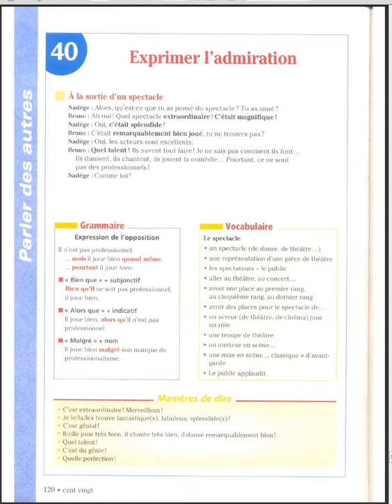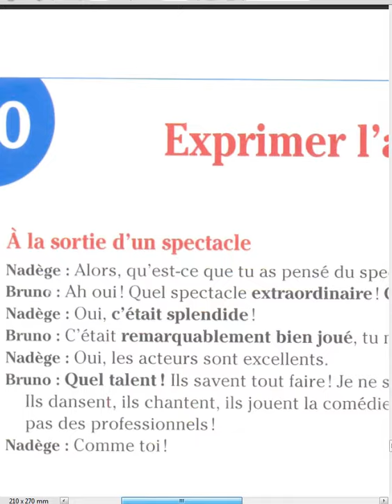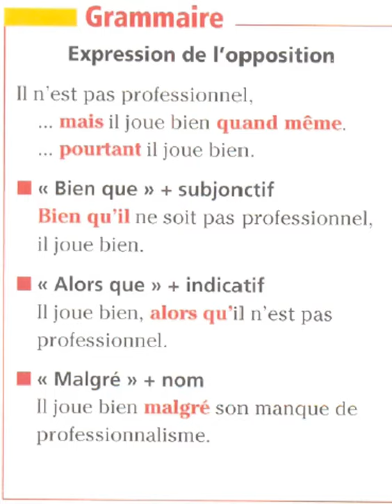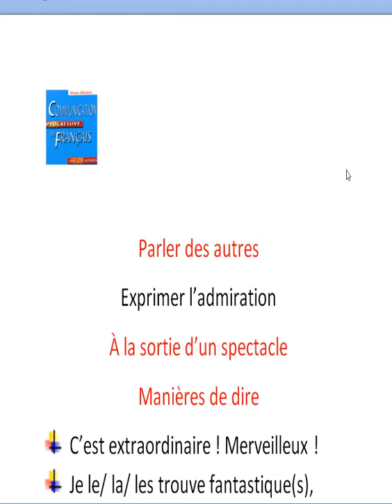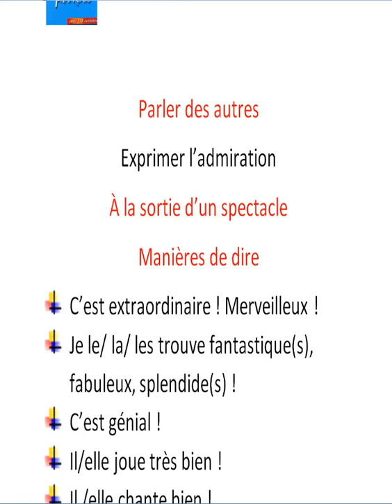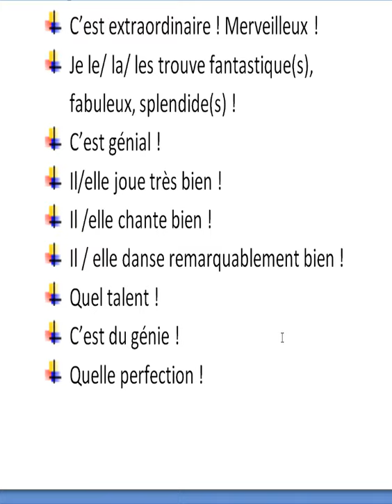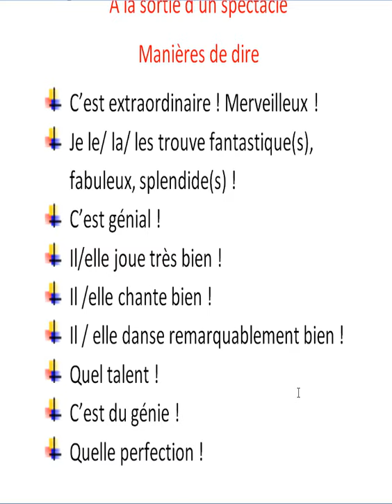Communication : exprimer l'admiration: تواصل بالفرنسية بسهولة